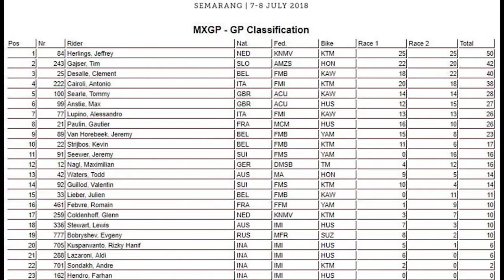MXGP ASIA OF INDONESIA SEMARANG SERI SUKSES & SERU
MXGP SEMARANG SUKSES DAN SERU BANGET